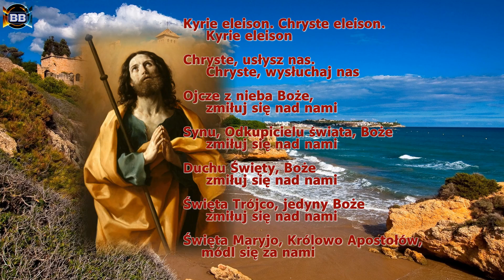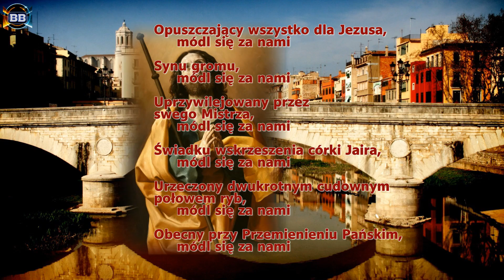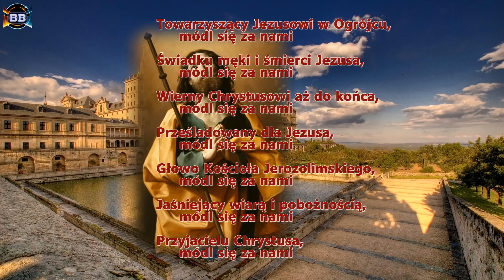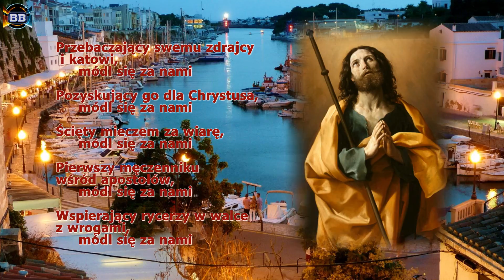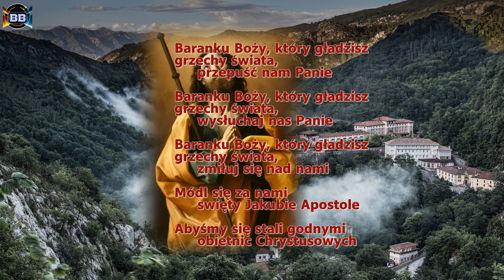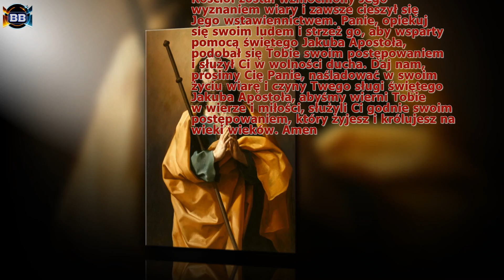Litania do świętego Jakuba Apostoła